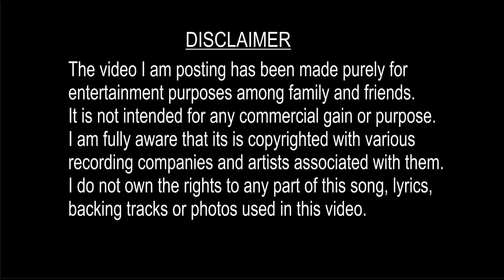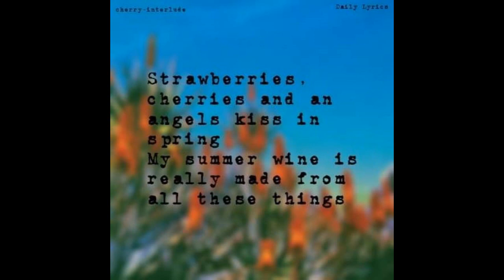SUMMER WINE BY SHYAM AND TALIKA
An all time favourite and much requested song. Summer Wine.
It was wonderful to have my own little grand niece Talika sing this with me.